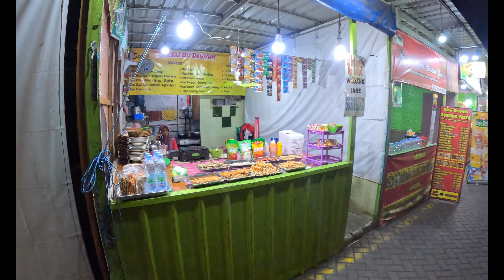MASJID AL AKBAR SURABAYA INDONESIA | National Mosque of Sura Maya | NIGHT MARKET & FOODS OF SURABAYA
in this video you will get to see beautiful national mosque of Surabaya indonasia which is called masjid al Akbar this mosque is so beautiful
and you will see night Street Food of Surabaya too.

Vloging Gear That I Use
1-Primary Camera Nikon Z30
2- Secondary Camera Gopro 11
3-Insta360 X3
4-Lens For Nikon Z30 Wide Angle Lens
5-Gopro Media Mod
6-Gopro Volta Battery Grip
7-Gopro Extra Battery + Charger
8-Gimbal Zhiyun Crane M2S
9-Primary Mic HollyLand Lark Max
10-Secondary Mic LenGo 308C
11-Mic For Insta360 X6 Godox MoveLink Mini

My Personal Bloging
1-My BackPack Tripole